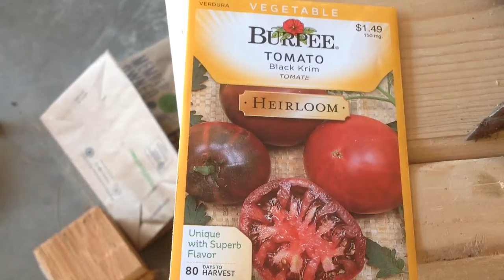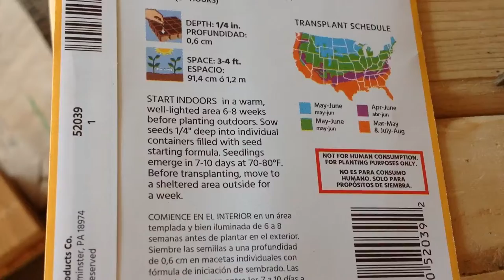Saturday Projects™ .com | Paper towel seed starting experiment with black krim, jalapeno bell pepper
After watching numerous videos about the paper towel method, I thought I would do one better and combine dirt and paper towels. I'm not going to do it again. It's not that it didn't work, it's that I'm not so sure it did anything at all, other than ? It was an interesting experiment, but for fast germination, you really just need to keep your seed trays between 70-80 degrees.